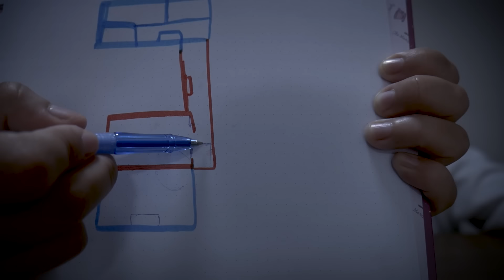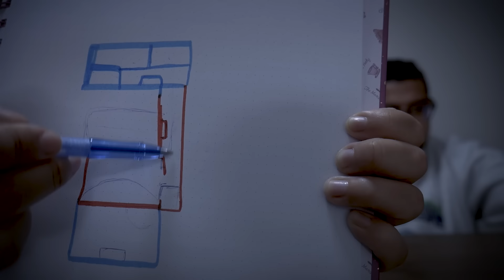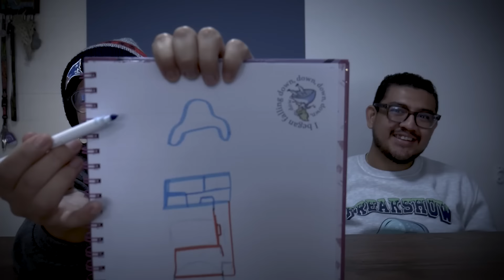HISTORIAS PARANORMALES DE NUESTROS SEGUIDORES - Ariana Bolo arce